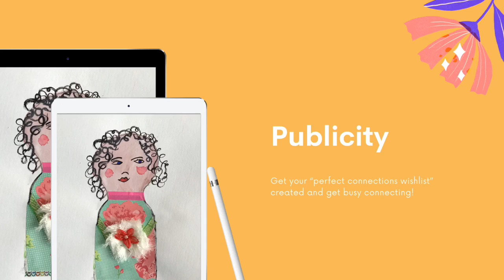Business Tips: 5 Tasks For Your Virtual Assistant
Business tips from a retired virtual assistant. Have you ever wondered what task you should give to a virtual assistant in order to grow your business? Well here are my personal favorite top five tasks to outsource to a virtual assistant.